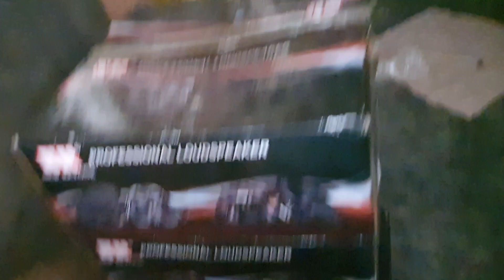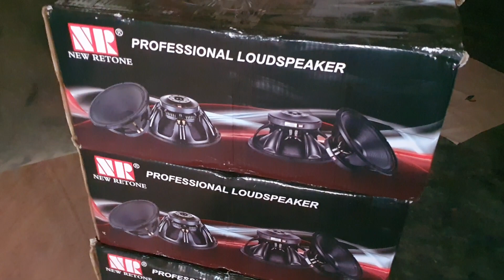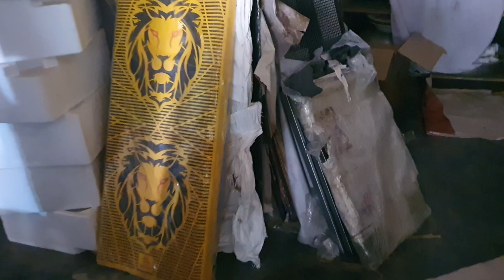২০২৩ সালের মনিটর বক্স অরজিনাল কোয়ালিটি তৈরী করলাম এই প্রথম আমরাই শাপলা ডিজিটাল সাউন্ড এন্ড কেবিনেট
২০২৩ সালের মনিটর অরজিনাল কোয়ালিটি তৈরী করলাম এই প্রথম